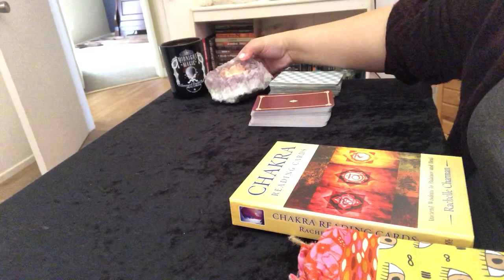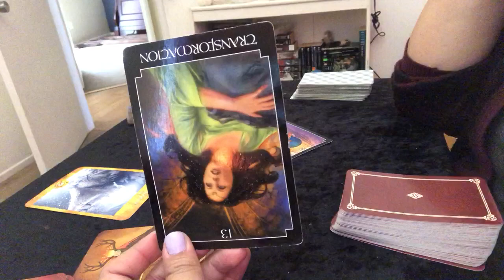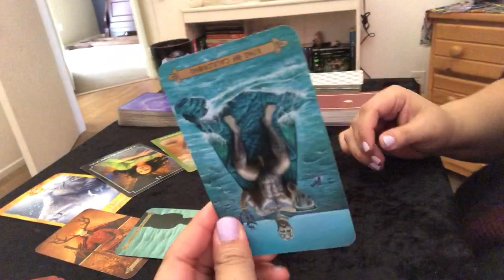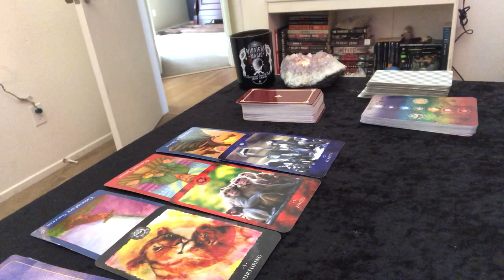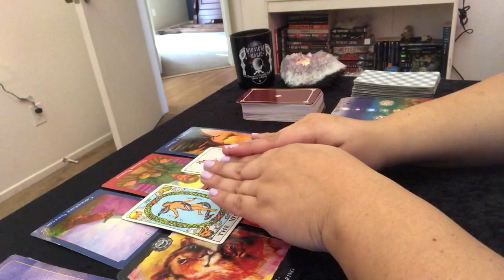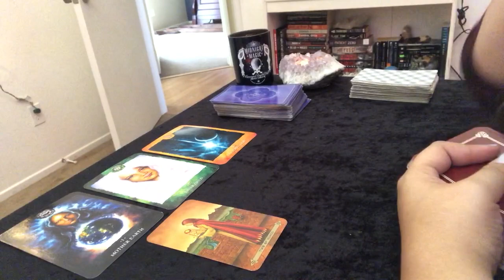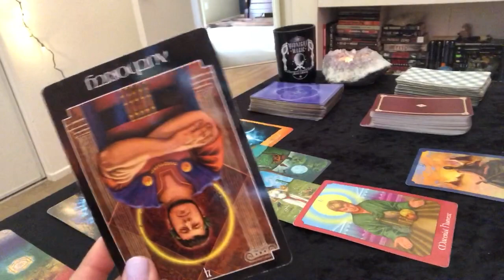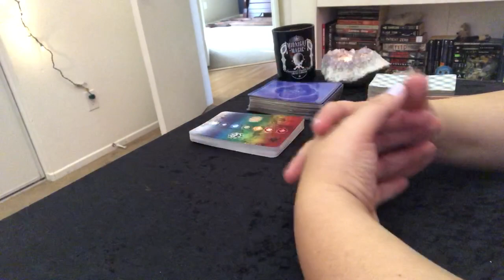Client Reading: 1Q Intuitive Tarot Session 1.19.19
Decks:
Chakra Reading Cards
Psychic Tarot
Celtic Tarot
Rider Waite